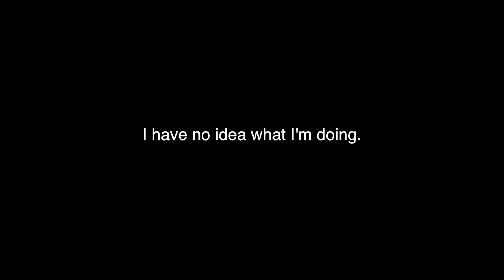pururin op over low quality faces from the detective conan live action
dude... I've not slept in a long time